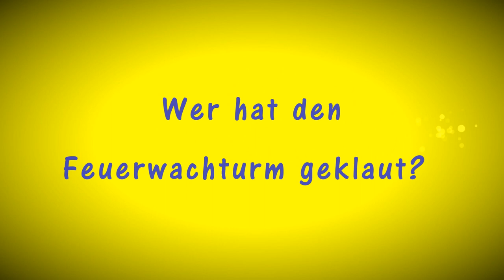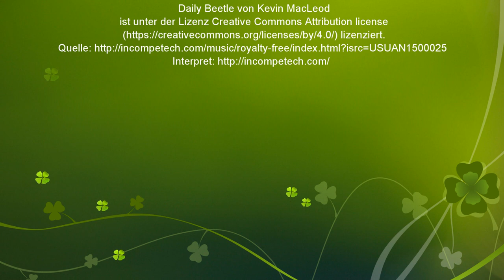Wer hat den Feuerwachturm geklaut?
Ich machte mich auf zum Feuerwachturm in der Haard